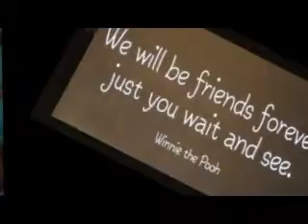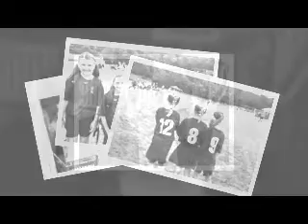We'll be friends forever, just you wait and see!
Nowicki girls farewell